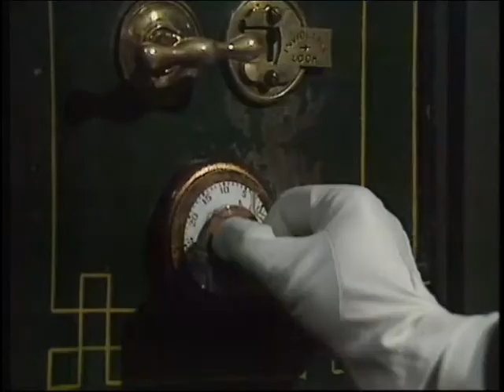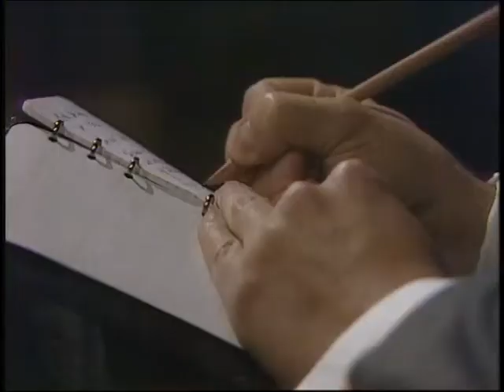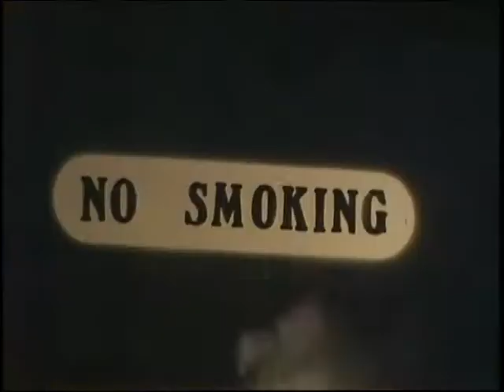Raffles - Series 1 Episode 9 - A Bad Night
Starring Anthony Valentine as A.J. Raffles and Christopher Strauli as Bunny Manders.